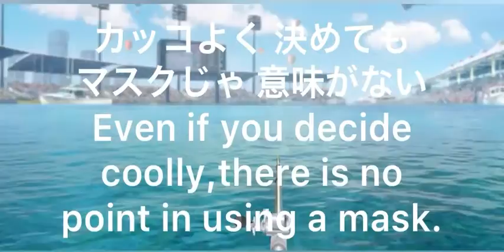【釣り川柳9】釣り川柳5.7.5 Fishing senryu.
他のポケ森や釣り動画もヨロシク！

【釣り8】釣り川柳5.7.5  Fishing senryu.

【ポケ森】キング　キング　サーモン捕獲しました！King  king salmon get!

【釣り7】釣り川柳5.7.5.！Fishing senryu5.7.5！

【ポケ森】シーラカンスは何番めに釣れた？What the coelacanth?一瞬だよー！

【ポケ森】機関銃シーラカンス！Machine gun coelacanth.

【ポケ森】シーラカンス早送り祭り！Coelacanth Fast Forward F estival.一瞬だから、まばたきしないで！

【釣り4】小物魚に捕食者ムベンガが喰いついた。Hydrocnus goliath ate a smoll fish.

【釣り2】ホオジロザメ対決　Great white shark showdown.